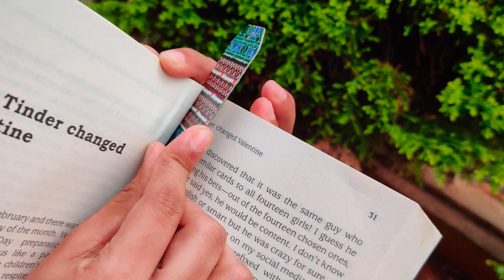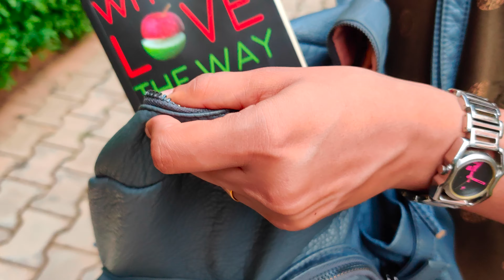CASUAL OUTING OUTFIT IDEAS | EASY OUTFITS || LOOK BOOK 2020 || That Ordinary Girl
Hello everyone!
I am back with another video ! The casual outing look-book 2020 ! I tried to keep them VERY wearable and stylish at the same! I have my fingers crossed that you find it helpful .

Look 1:
1. Red T-shirt- Fame Forever
2.Sling Bag - Ginger
3. Denim Skirt- Myntra
4. Denim Jacket -  Sarojini Nagar

Look 2 :
5. Dress - Only
6. Belt - Shein
7. Bag:  Wildcraft

Look 3 :
8. Kurtha - Reliance trendz
9. Bag-pack -  Caprese
10. Jeans - Myntra

Look 4 :

11. Jacket - Amazon
12. Jeans - Myntra
13. Top - Shein

                     Bhavya Unnikrishnan

Bye!
LOVE,
That Ordinary Girl